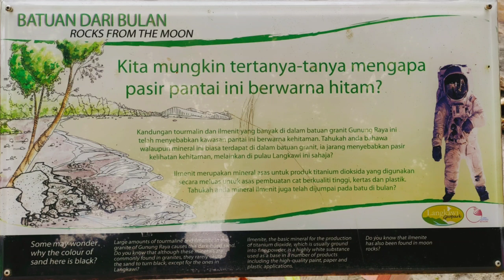8 Jan 2022 | Pantai Pasir Hitam | Black Sand Beach Langkawi | 4K HD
pantai pasir hitam langkawi
black sand beach langkawi
pantai misteri langkawi
pantai cenang langkawi
pantai menarik langkawi
chalet budget langkawi
hotel murah langkawi